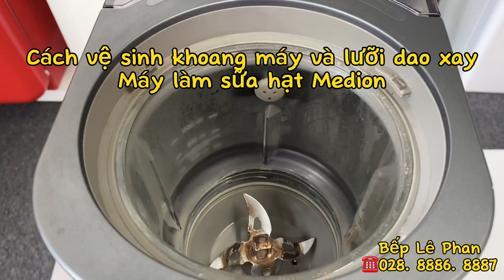Cách vệ sinh lưỡi dao của máy làm sữa hạt Medion MD19725, MD19888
Sau một thời gian sử dụng, các mảng bám sẽ hình thành trên lưỡi dao xay của máy làm sữa hạt Medion, những mảng bám này sẽ gây mất thẩm mĩ và vệ sinh.

Bếp Lê Phan sẽ gửi tới quý khách hàng cách vệ sinh lưỡi dao hiệu quả nhất, dễ dàng nhất, ai cũng có thể làm được tại nhà.

Nguyên liệu: Dấm ăn, Banking Soda.
➤ Thương hiệu BẾP LÊ PHAN thuộc chủ quản của LBP Viet Nam Co., Ltd
     Trụ sở chính: 23 đường 41 KDT Vạn Phúc, P. Hiệp Bình Phước, TP. Thủ Đức, TP. Hồ Chí Minh.
HỆ THỐNG SHOWROOM BẾP LÊ PHAN
➤ Showroom Hồ Chí Minh: 23 đường 41 KDT Vạn Phúc, P. Hiệp Bình Phước, TP. Thủ Đức, TP. Hồ Chí Minh.
➤ Showroom Đà Nẵng: 159 Nguyễn Phước Lan, P. Hòa Xuân, Q. Cẩm Lệ, TP. ĐN.
➤ Chi nhánh Hà Nội: 15-LK22, Khu đô thị Văn Khê, P. La Khê, Hà Đông, Hà Nội.
➤ Chi nhánh Vũng Tàu: A12 Gateway A, TTCL, P. Nguyễn An Ninh, TP. Vũng Tàu.
➤ Chi nhánh Nghệ An: 216 Hà Huy Tập, P. Hà Huy Tập, TP. Vinh, Nghệ An.
Tổng đài đặt hàng & CSKH: 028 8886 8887